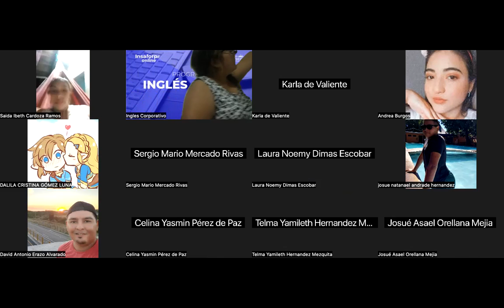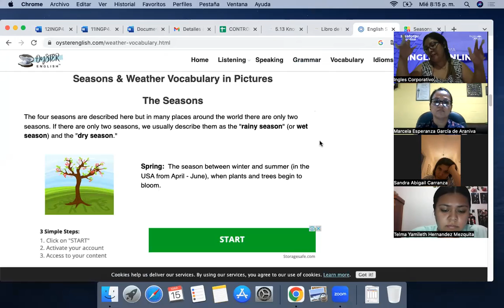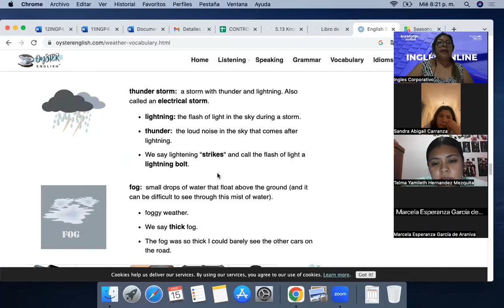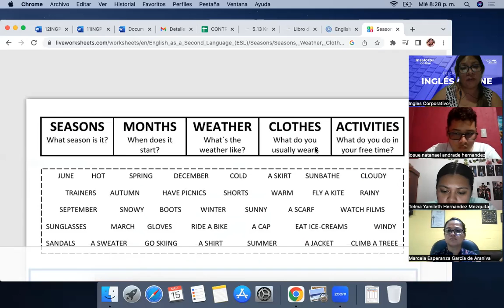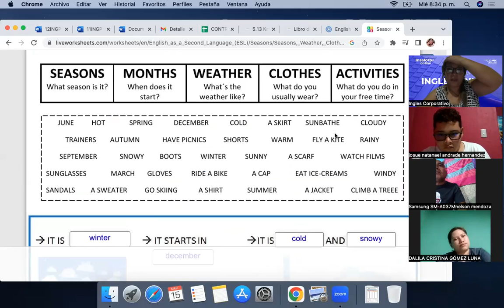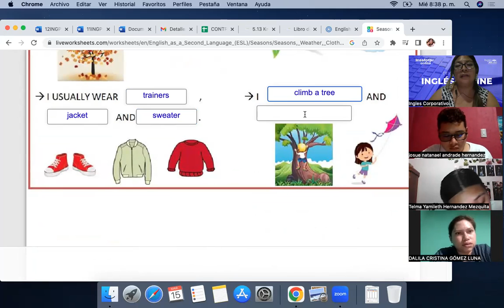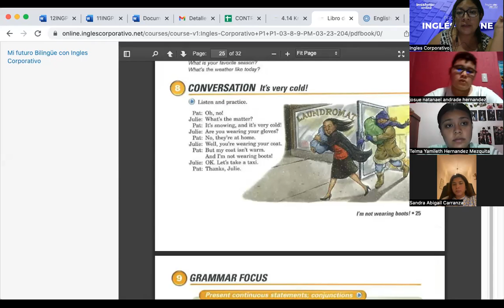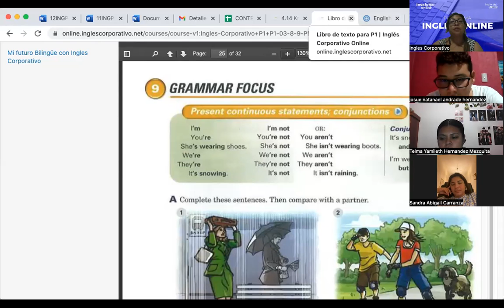SESION 11- March 15th- FI-REGA-119- Córdova- Seasons and Weather